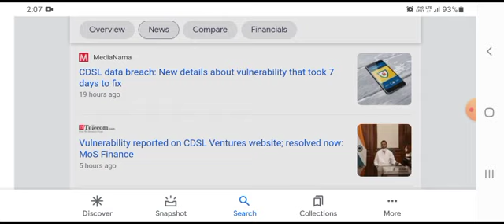CDSL Share price targets , Nov | CDSL Share news | CDSL Share latest news